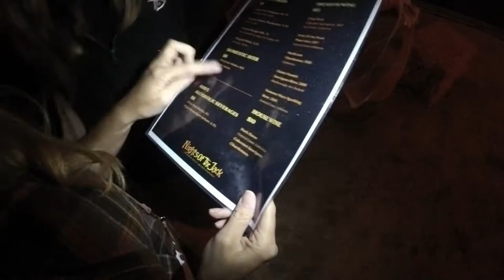MOST AMAZING HALLOWEEN DISPLAY 1000's of LANTERNS 'NIGHTS OF THE JACK' LOS ANGELES, CA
This is our experience at the Opening Night for NIGHTS OF THE JACK in CALABASAS, CA.
Such a fun night for friends, date night, couples and Halloween Event fans. DRESS WARM, it gets super cold in the canyon, there are lots of fun places to eat and two bars!

Opening day  at Nights of the Jack.  Great place to take the family for  Halloween.